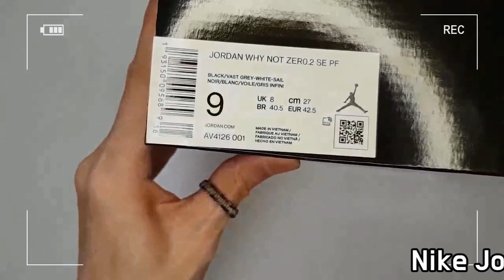Nike Jordan "why not?" ZER0.2 SE unboxing/nike jordan why not on feet review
Style code AV4126-001
it's AUTHENTIC !